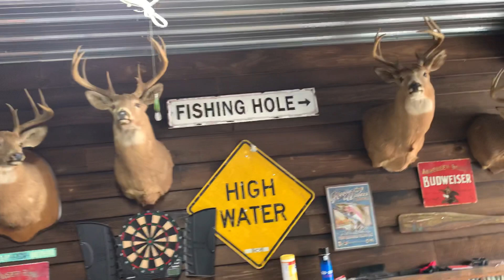New edition to the trophy wall 3 Pete I named him! Got by me twice but not the 3 Rd time!